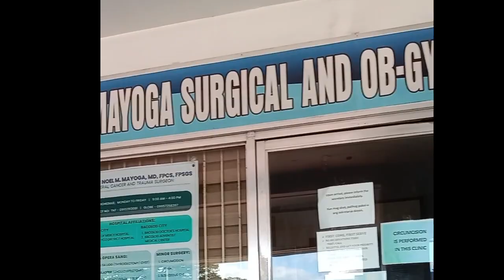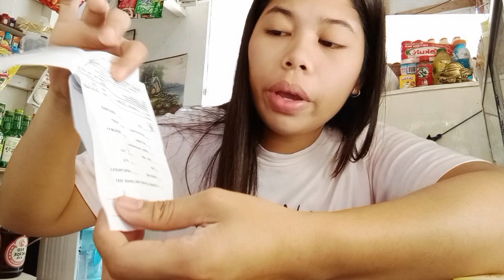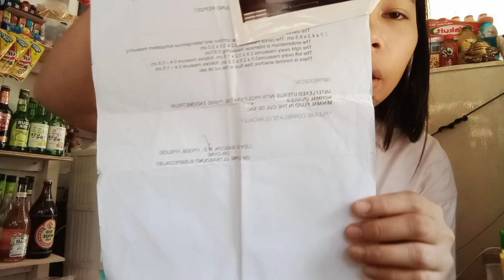VLOGMAS: CHECK UP | DI KO AKALAIN YUNG RESULT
Thank you guys for watching and have a good day everyone😍